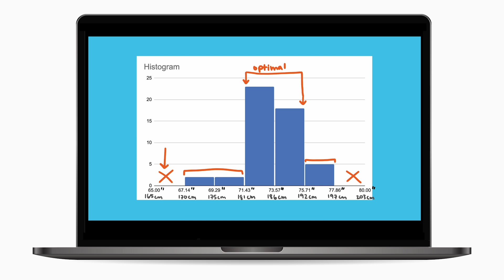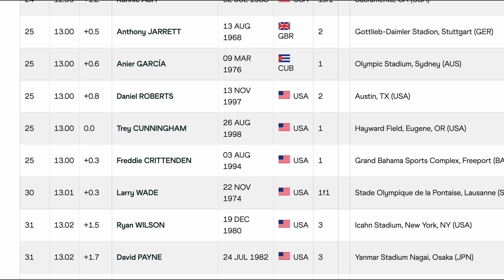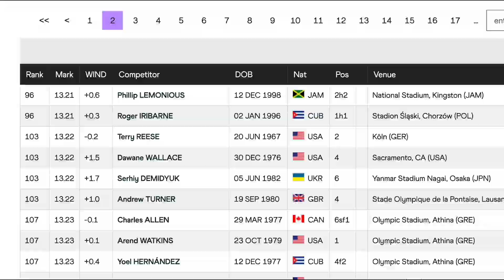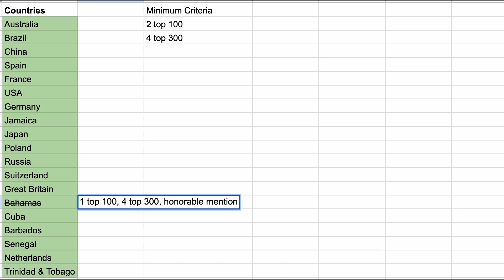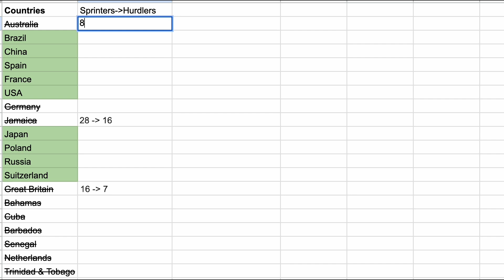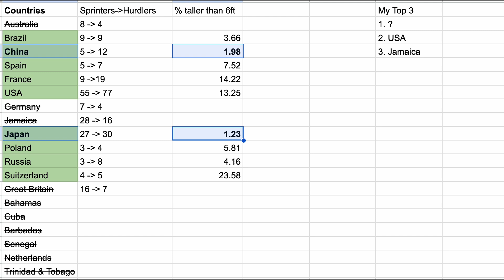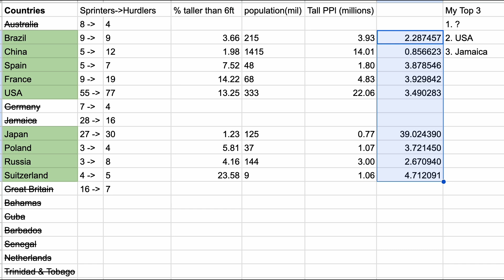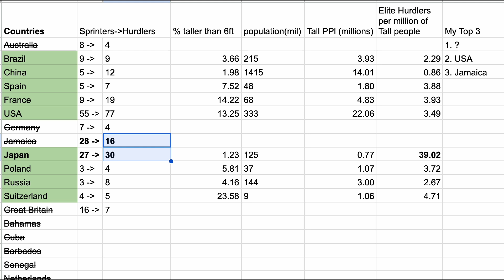Which Country Produces the Best Hurdlers in the World?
Last week we used statistics to find a serious height bias in the men's hurdles! This week we'll use that data to discover which country is best at training hurdlers, despite all the odds stacked against them. The winner will surprise you!

We use unique topics for algebra, trigonometry, calculus, and much more and go beyond context problems and use a technique called mathematical modeling to find solutions to real world questions and real world problems. These videos are great for students who plan to enter technical fields that require real world problem solving, and can be a great resource for teachers looking for ways to bring real world contexts into their classroom.

Script: Doug Corey and Jennifer Canizales
Audio: Doug Corey
Animation: Jennifer Canizales